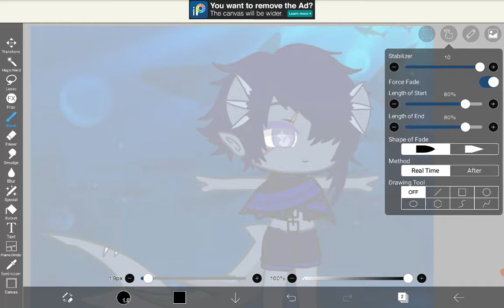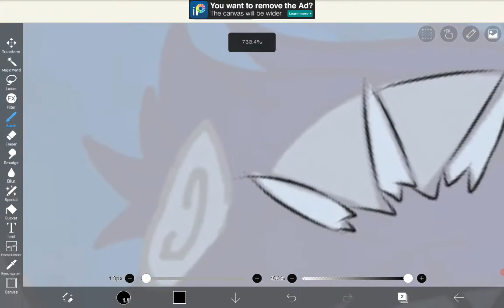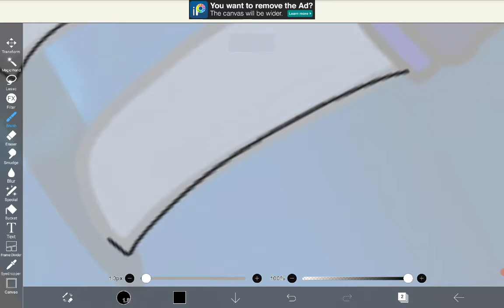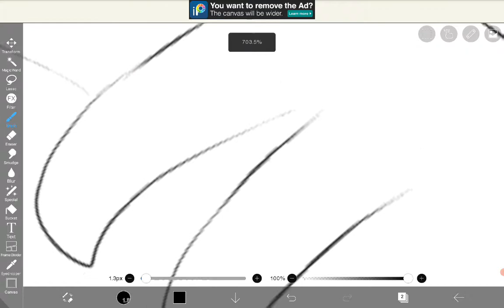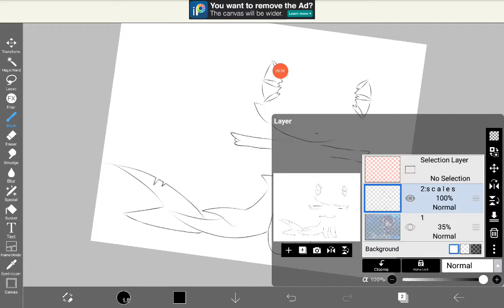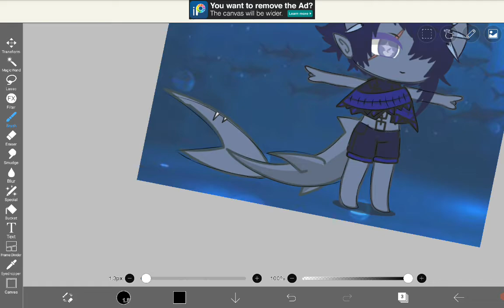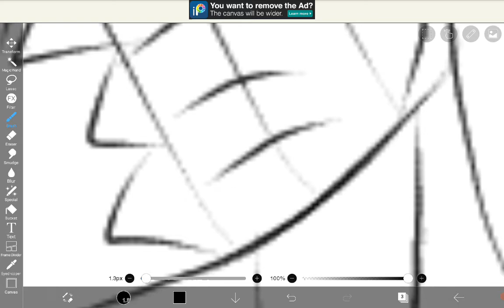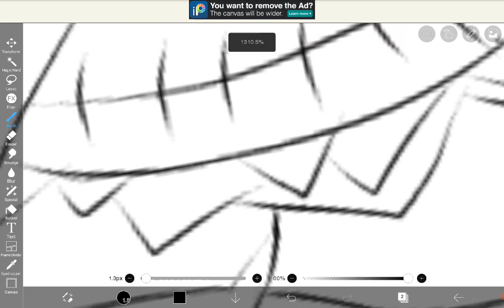editing/drawing pt.6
T U N A  F I S H